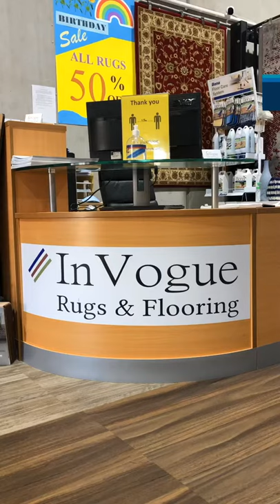InVogue Rugs & Flooring - Largest Rug & Flooring showroom in casula sydney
Welcome to the largest rug & flooring showroom in Casula (Sydney).